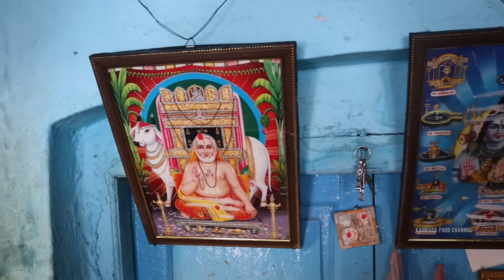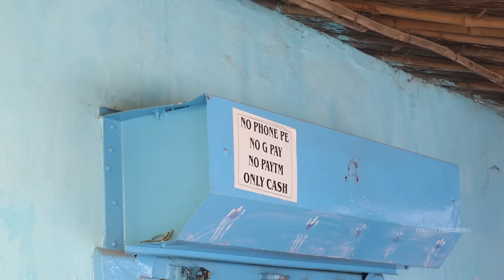ಒಂದು ದಿನಕ್ಕೆ 1000 ಪ್ಲೇಟ್ ಒಗ್ಗರಣೆ ವ್ಯಾಪಾರ ಮಾಡ್ತೀವಿ😱🤯 | 53 ವರ್ಷ ಹಳೆಯ ಸಾದಪ್ಪ ಒಗ್ಗರಣೆ & ಮಿರ್ಚಿ ಹೋಟೆಲ್💥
ಒಂದು ದಿನಕ್ಕೆ 1000 ಪ್ಲೇಟ್ ಒಗ್ಗರಣೆ ವ್ಯಾಪಾರ ಮಾಡ್ತೀವಿ😱🤯 | ಸಾದಪ್ಪ ಒಗ್ಗರಣೆ & ಮಿರ್ಚಿ ಹೋಟೆಲ್ | High Public Demand 💥

Address : Plot number-9, Shop number -72, Rajendra Gunj, Raichur, Karnataka 584101
Price :
Oggarane - 25₹